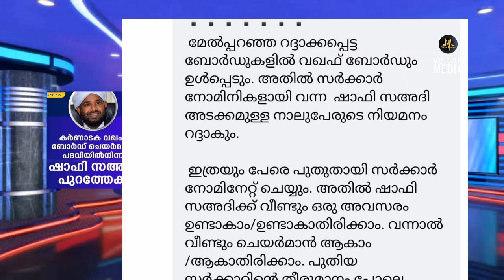ശാഫി സഅദിയെ കർണാടക വഖഫ് ബോഡ് ചെയർമാൻ സ്ഥാനത്ത് നിന്ന് പുറത്താക്കിയോ shafi Saadi karnadaka